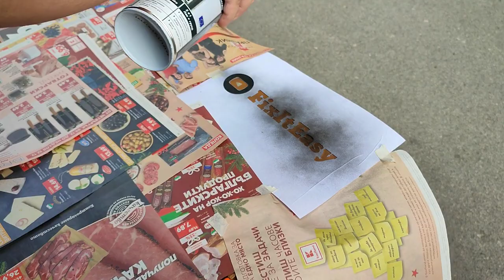Restoration of Workshop Table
Hello friends! This is how to DIY restore Old Workshop Table.

00:00 intro
00:24 repairing cracks in wood
01:20 removing rust and old paint
02:17 painting first layer of metal frame
04:21 painting wood
06:00 spray branding the table
06:26 finished job